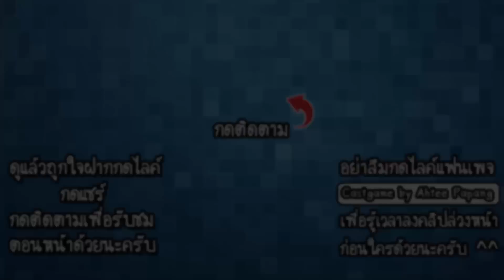Pixel Gun 3D #6 - ปืนคู่ปลิดวิญญาณ!! [ เกมส์มือถือ ]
ในครั้งนี้เราจะมาซื้อปืนใหม่ เป็นปืนกลคู่สุดโหด และปืนระเบิดยิงรัวๆ มาดูความเท่ห์ + ความโหด กันได้เลย!!

CPU : Core i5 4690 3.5GHz
Mainboard : MSI H97 - GAMING 3
RAM : 16GB DDR3 1600 KINGSTON
SSD : 120GB KINGSTON SV3
HD : 1TB WD SATAlll
VGA: MSI GEFORCE GTX 960 ARMOR
CASE : DEEPCOOL TESSERACT
POWER SUPPLY : FSP HYPER M 600W
DVD : LITE-ON
Windows 8.1

Monitor : LG IPS 24MP57 ขนาด 24นิ้ว
Mouse : MSI DS100
Keyboard : MD-KB338
Microphone : KEENION KOS-203
Headset : Dragonic wyvern